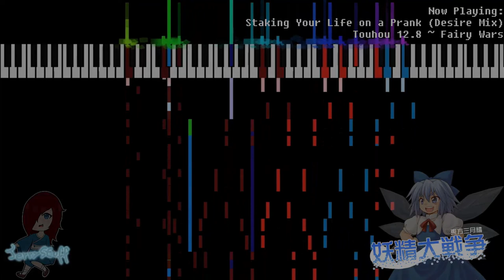Staking Your Life on a Prank (Ten Desires Style Cover)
Hey people! As promised, here's the video I said I'd upload, but for the time being, I can't thank you enough for all of your support on that Megalovania meme. I really hope you can get to stay, because I will definitely do something related to it eventually!

This cover came out of nowhere. I just really did it because I felt like it, lol. I've been having less and less time for leisure, but I'm sure I'll be able to at least upload once a month.

You're free to use any of the songs found in the folders, but please give credit, as there may be people who'd like to know where the music is from!